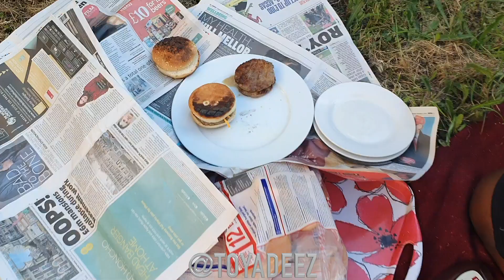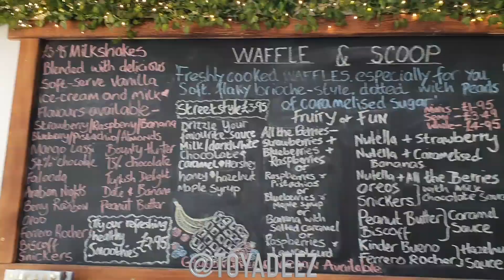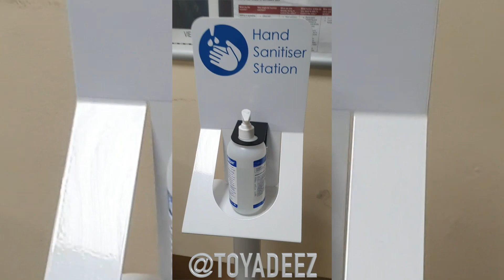Next Vacay | Getting Stranded In A Car Park | Aesthetics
From having a bbq in the 'park' to makeup looks, natural curly hair routine and travelling for that brunch vibe.
Talking of next vacay, myself and Sue decided to go to Birmingham to have brunch and I was really giving rich aunty vibes. Unfortunately, the restaurant we wanted to go to initially wasn't taking any walk in so we had to find somewhere else to go.
Let us not even talk about how we almost got stranded because we couldn't get out of the car park lool but God took control sha. next day i went to meet up with Razina and we had some deserts and bubble tea (not a fan btw)

Church and lunch with family was great too I could probably have Nandos every day if allowed :D